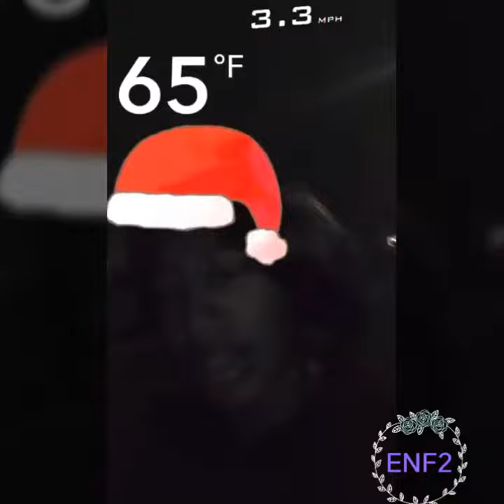A Very SnapChat Vlogmas |Day 16 | JongHyun the Angel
안녕하세요 내 사랑. Its your favorite blue eyed, green eyed black girl. 저는 Elisha (이리샤) 입니다 aka ENF2.

December 18 we lost an Angel. A beautiful being with talent and a voice.
He smiled through so much pain.
WellDoneJongHyun you did well.

As promised your December to Remember is in full effect 😜.
Thanks again.
This is your favorite Kpop Kworld fandom trainee, just a trainee. Today is AnotherDayToDoBetter
I'll do better, you do better.
사랑해.
Mentioned in this video:
 kpop
JongHyun
SHINee
Suicide
Season
Prevention
 ENF2BELIEVEIN
ChaCha Malone
Jay Park
AOMG
AlwaysOnMyGrind